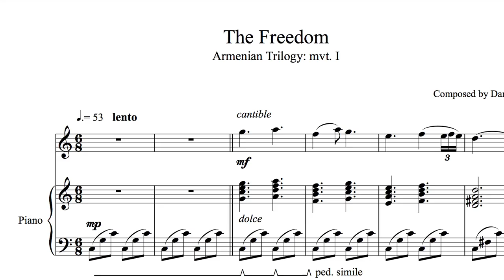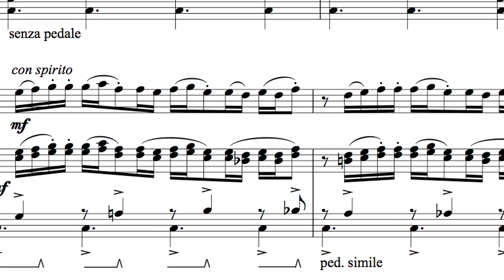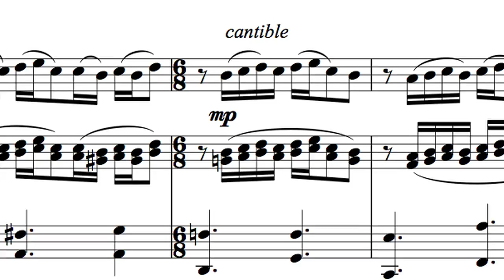Armenian Trilogy Vlog #2 - Glass of Water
Dan Yessian gives us insight on the writing process for Movement #1 of "An Armenian Trilogy."